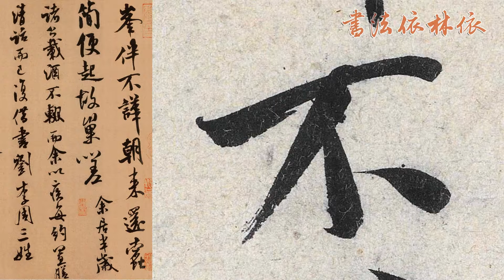【米芾MI FU】《苕溪詩卷TIAO XI SHI JUAN》﹙000﹚〔Art Calligraphy 101書法依林依〕